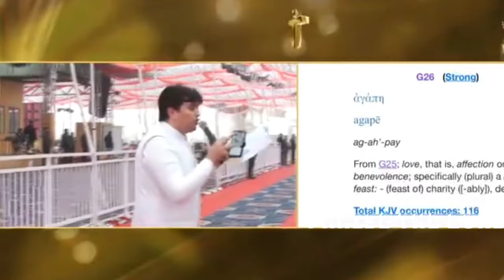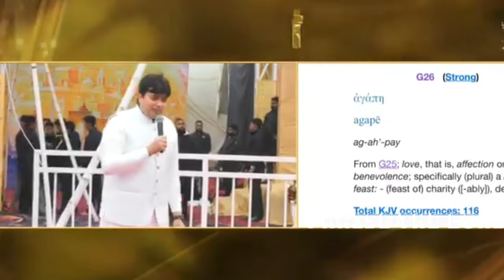What is true LOVE?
my Book of Prophecies ankur narula, Bible vachan in hindi
Bible
vachan
prathna
Michael Arif official